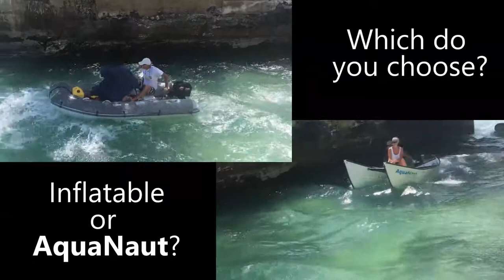Which dingy for you? An inflatable or an AquaNaut Folding Boat?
Watch this short clip to see the #1 advantage for the AquaNaut - everyone STAYS DRY!!